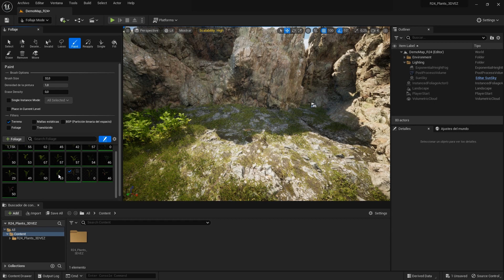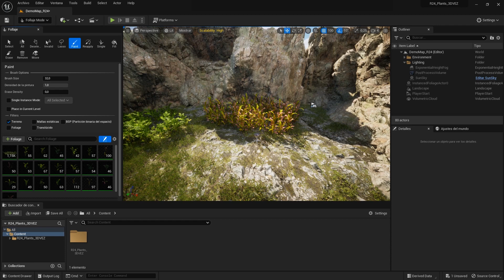Realistic Interactive Foliage Plants with PivotPainter2 Wind System - (R24)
Interactive plants with realistic wind pivotpainter2 system

Interactive SOUND included

These plants have been created thinking about the interactivity and realism of the movement of the wind using the PivotPainter2 tool.

Each plant has its own PivotPainter2 texture for a realistic wind movement.

You can configure the intensity of movement with simple parameters of each plants.